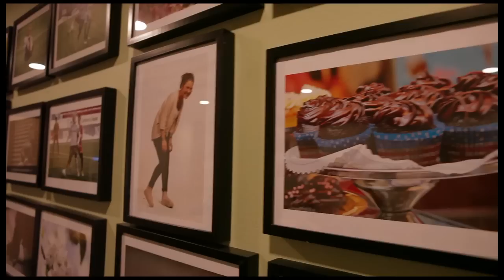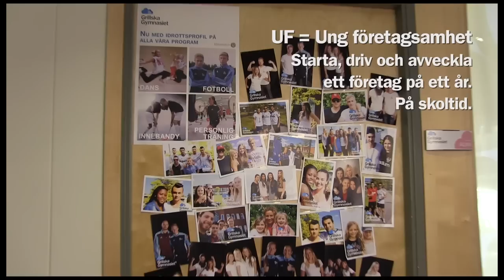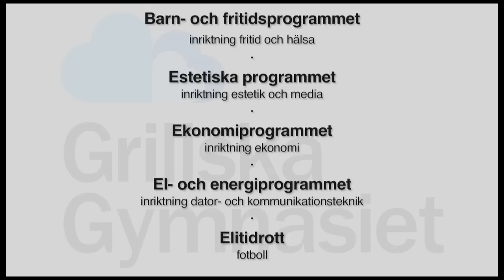Grillska Gymnasiet Örebro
Se filmen som presenterar vår skola, Grillska Gymnasiet i Örebro. Här får du höra elever och lärare berätta om våra program och hur det är att studera och arbeta på skolan. Kontakta oss gärna om du vill veta mer!